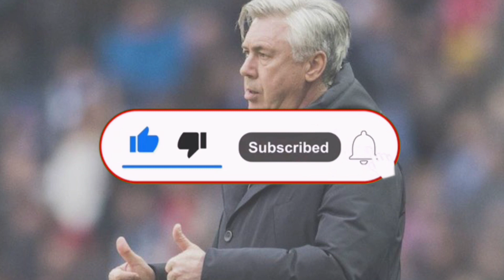أنشيلوتي يفاجئ ريال مدريد بقرار جديد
قناة رياضية عربية
قناة متخصصة في عالم الرياضة
المرجو الاشتراك ودعم القناة